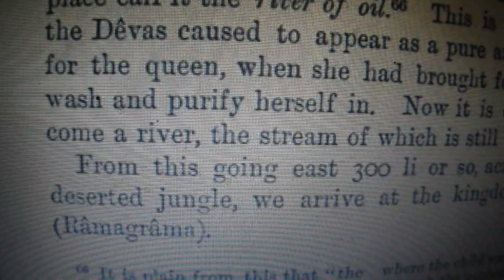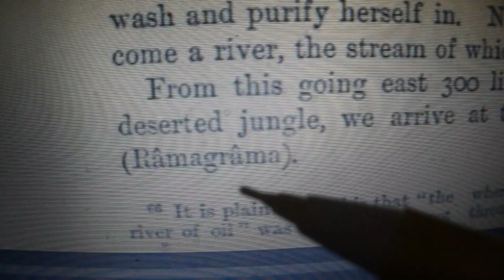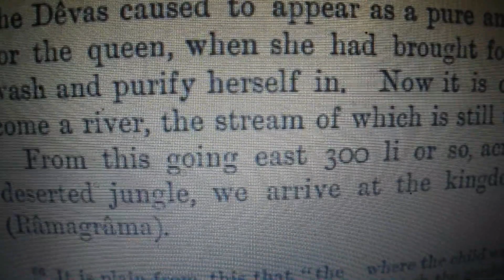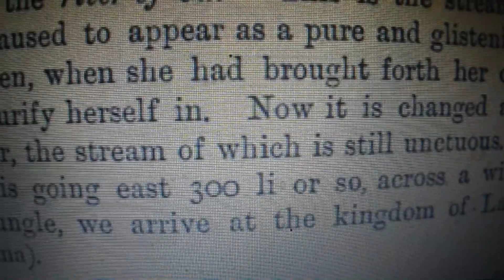Puraina Khandi Chaurah Buddha Relic stupa.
(b) Puraina Khandi Chaura: Huen Tsang continues to say, “To the south east of the old capitol there is a brick stupa. Formerly after the nirvana of Tathagat, a previous king of this country having got a share of the ‘sariras’ (relics) of his body, returned home with them, and to honour these relics he built this stupa.” On visiting the spot I realized by south east Huen Tsang meant four kilometers slightly south east. This is Puraina Khandi Chaura. The name itself denotes something old and dilapidated. The village is on high ground and the land below it is certainly the stupa of the Koliyas of Gopala which Samuel Beal mistook for Ramagrama. This is the stupa king Ashoka failed to open. This is the stupa King Ashoka failed to open. The person incharge of the stupa knew Ashoka was coming to confiscate the relics, so he himself confiscated the relics and made several dozens of stupas stretching for 5 km to Gopala which Xuan Zang calls Lan-Mo. Samuel Beal wrongly translated Xuan Zangs 'Lan-Mo' as Ramagramma. They say Ashoka got scared when he saw Ramagramma stupa. Ramagrama is a small stupa with nothing to show that Ashoka got scared of it. It was the several dozens of stupas he saw creating a mountain range 5 km long that caused him to turn back as he knew he couldn't better what he saw. Moreover, the relics of the original stupa was already distributed so there was nothing left for him to confiscate, which is why he returned empty handed.